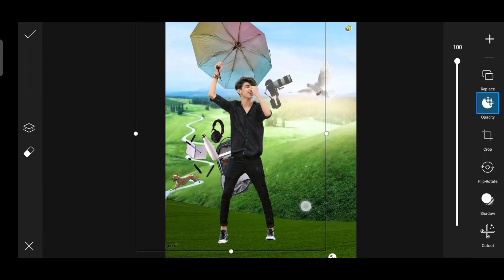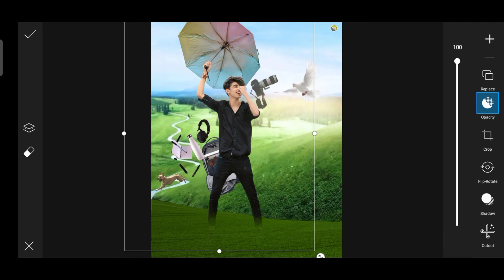New Photo Editing 2022 | Background Change Photo Editing | PicsArt Editing New Style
I Used Apps :-